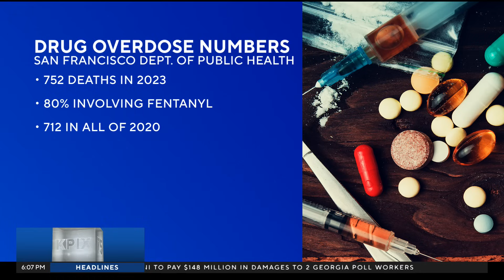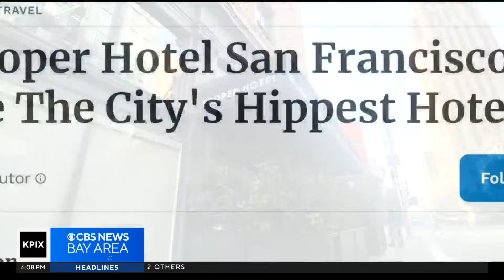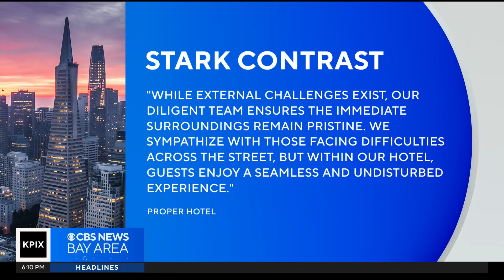Upscale S.F. hotel stands amid stubborn mid-Market Street squalor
Step outside one of San Francisco's most popular hotels and you will find yourself on the edge of the city's drug crisis. Ryan Yamamoto reports. (12-15-23)